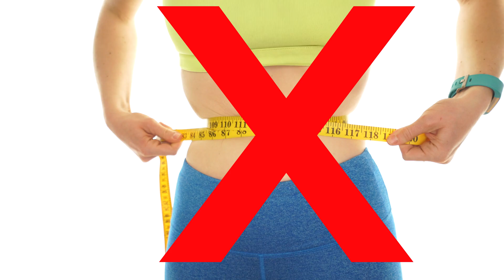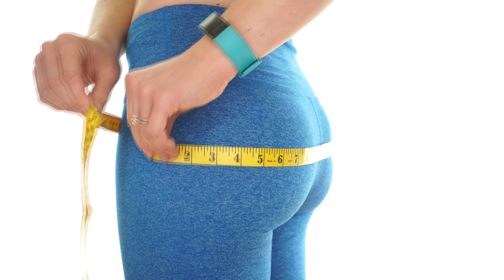How to measure Waist Circumference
Waist circumference is used as an indicator of visceral fat which plays a causative role in many chronic diseases. All you need is a measuring tape to measure your waist circumference.